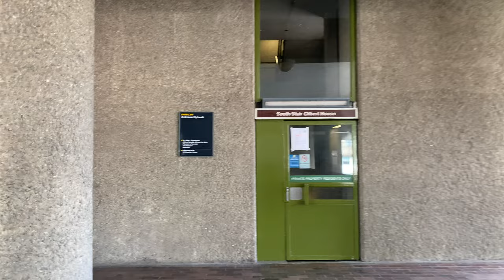Barbican Centre London Relaxing Walk | 2022 | [4K HD]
Come with me on this relaxing walk of the Barbican Centre in London right in the heart of the city! This walk is a favourite for architects, photographers and creatives it's certainly one of the most interesting housing estates to explore whilst in town. Its' brutalist architecture stands out from the crowd and has some really fun and quirky features to discover.

SIGHTS TO SEE
00:00 Barbican High Walk
01:38 St Giles Cripplegate
02:08 Barbican High Walk Continued
02:29 Guildhall School of Music & Drama
03:03 Barbican High Walk
13:07 Dolphin Fountain, Barbican
13:50  Barbican High Walk
24:25 Barbican Arts Centre & Water Features
28:30 Barbican High Walk

VIDEO EQUIPMENT
Filmed on an iPhone XR in 2022 and stabilised with the Hohem gimbal.

HISTORY
The Barbican Estate, or Barbican, is a residential complex of around 2,000 flats, maisonettes, and houses in central London, England, within the City of London. It is in an area once devastated by World War II bombings and densely populated by financial institutions, 1.4 miles (2.2km) north east of Charing Cross. Originally built as rental housing for middle and upper-middle-class professionals, it remains to this day an upmarket residential estate. It contains, or is adjacent to, the Barbican Arts Centre, the Museum of London, the Guildhall School of Music and Drama, the Barbican public library, the City of London School for Girls and a YMCA (now closed), forming the Barbican Complex.

The Barbican Complex is a prominent example of British brutalist architecture and is Grade II listed as a whole, with the exception of the former Milton Court, which once contained a fire station, medical facilities, and some flats, but was demolished to allow the construction of a new apartment tower — named The Heron — which also provides additional facilities for the Guildhall School of Music and Drama.